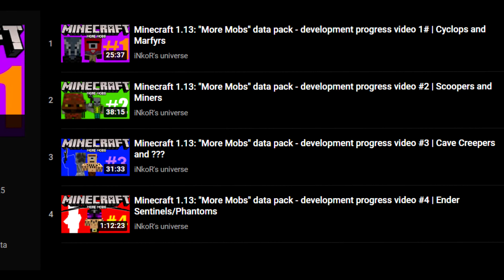This time, things will be different.